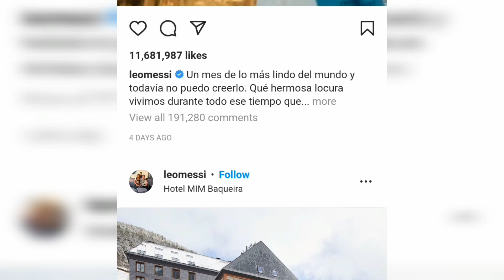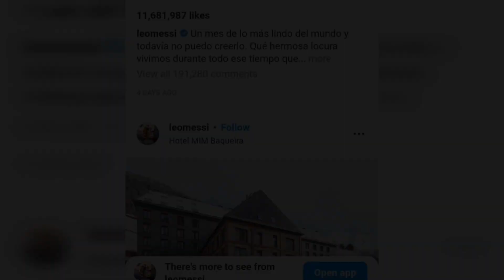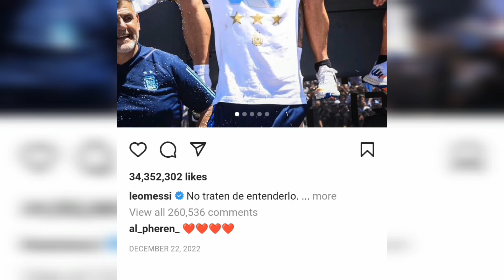মেসির হাতে নকল ট্রফি । ধরা খেয়ে গেল মেসি|লিওনেল মেসি| Messi | Leo Messi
A এই চ্যানেলের কোন ভিডিও ডাউনলোড করে, পুনরায় কোন অনলাইন মাধ্যমে আপলোড করবেন না। A DO NOT DOWNLOAD & RE-UPLOAD THIS VIDEO IN ANY OTHER ONLINE PLATFORM

VVV এই ইউটিউব ভিডিওর লিংক শেয়ার করুন। PLEASE SHARE YouTube Link Of This VIDEO

ক্রিয়েটিভ কমন্স লাইসেন্সের অধীনে ব্যবহৃত ভিডিও ফুটেজ এবং ছবি।

শুন এই ভিডিওতে ব্যবহৃত কিছু ছবি প্রকৃত ব্যক্তি, ঘটনা, সময় বা স্থানকে উপস্থাপন করে না; দৃশ্যের শূণ্যতা পূরন করতে তা ব্যবহার করা হয়েছে।